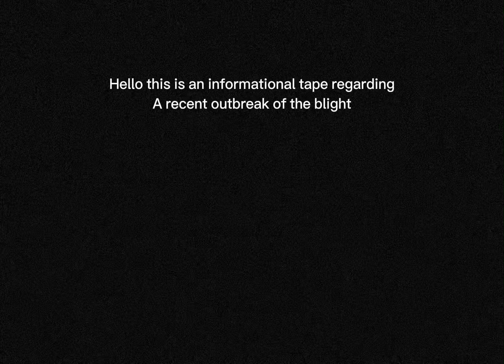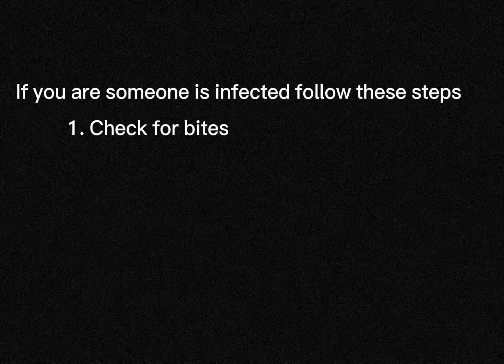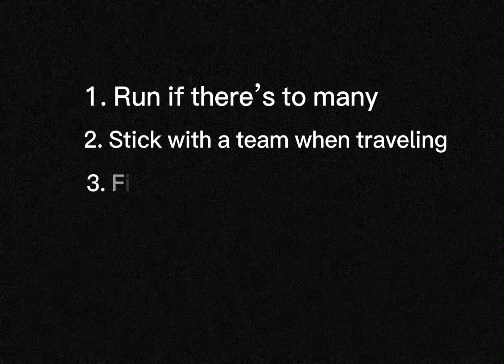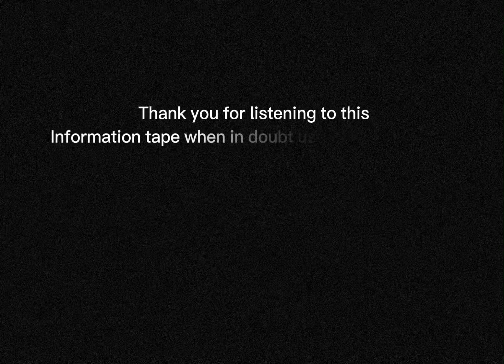Blight infection analog tape (Guts and blackpowder)